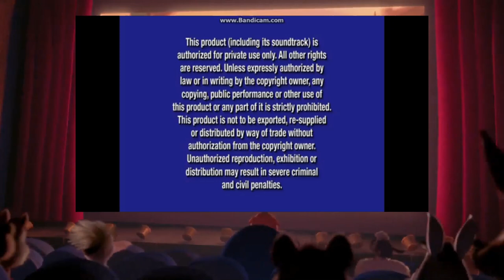Chicken little and others watching The little mermaid Special Edition DVD Opening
to @NewVanguard750
for @LUKETHESWORDARTONLINEPLAYER and @Kaylynnkhan24 and @GirlieJTheFox